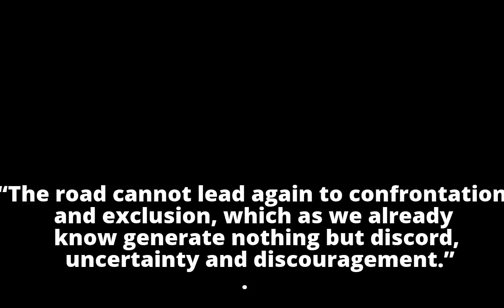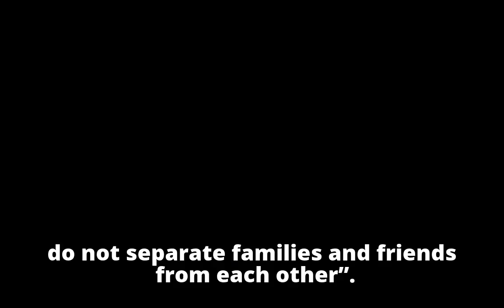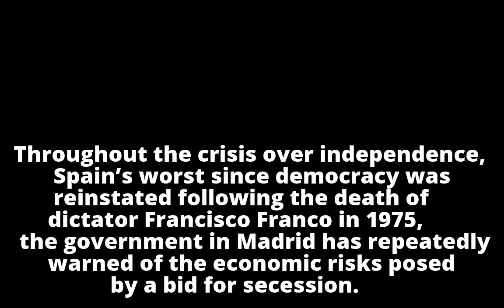Spain's king attempts to calm Catalonia crisis in Christmas speech Spain's king attempts to calm C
Spain's king attempts to calm Catalonia crisis in Christmas speech

Spain's king attempts to calm C